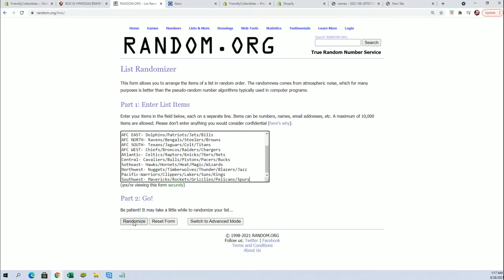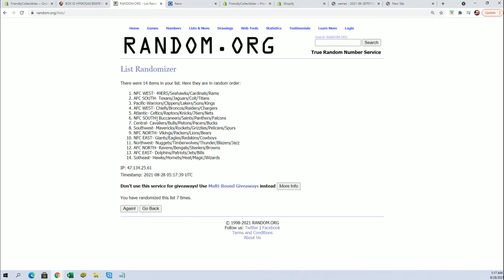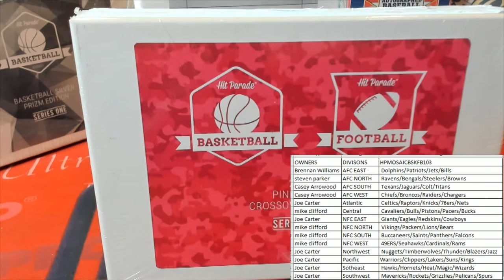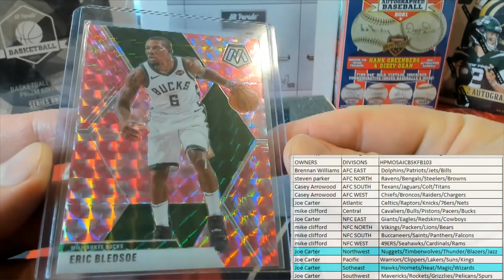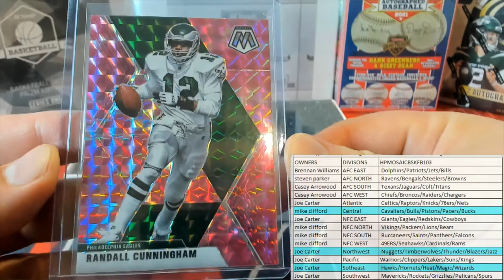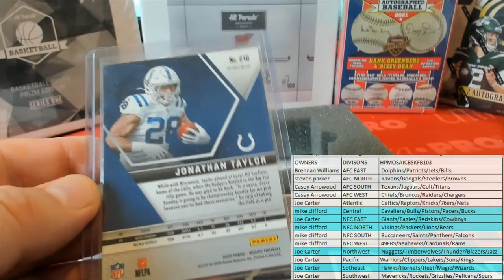BOX ID HPMOSAICBSKFB103 2021 Hit Parade Mosaic Football & Basketball Pink Camo Crossover Ed Series 1